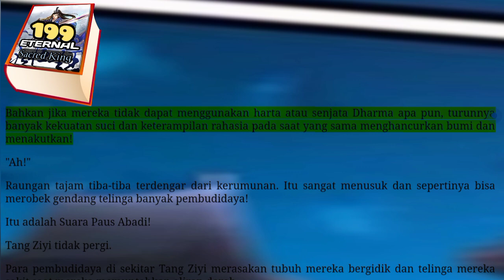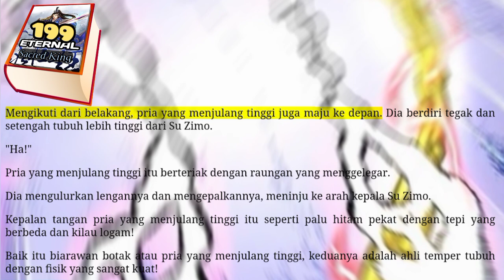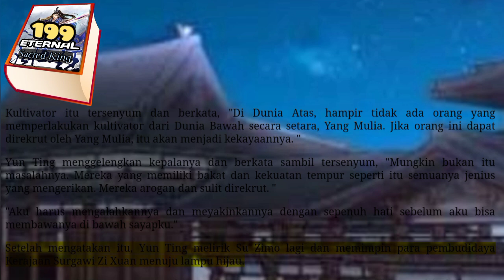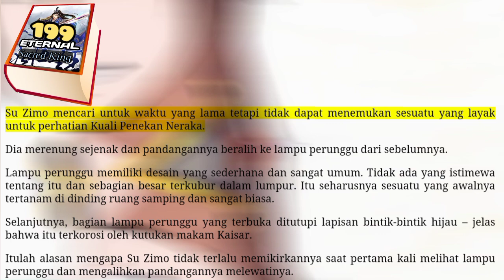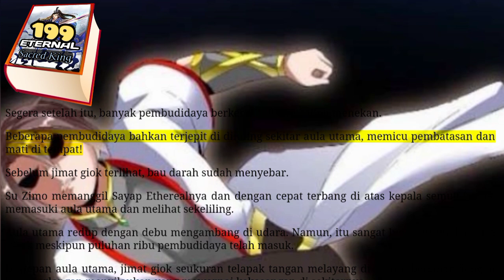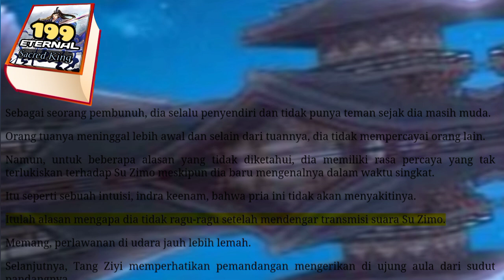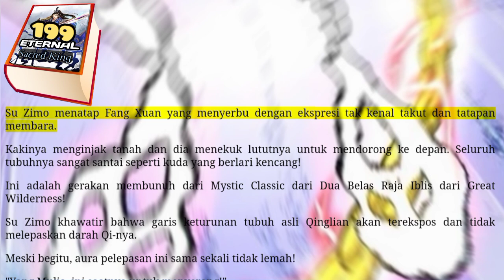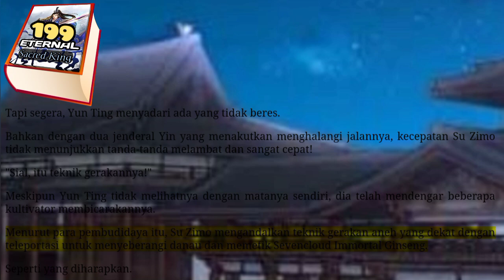Eternal SK season 199